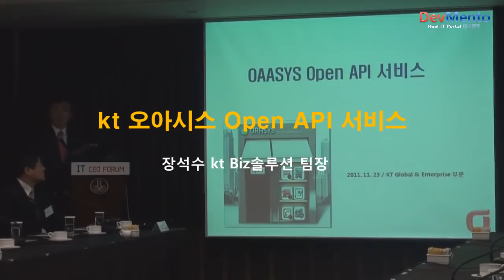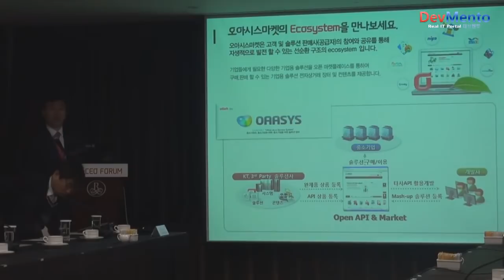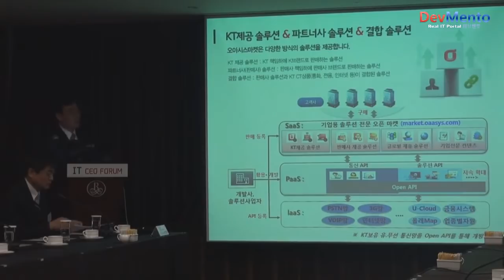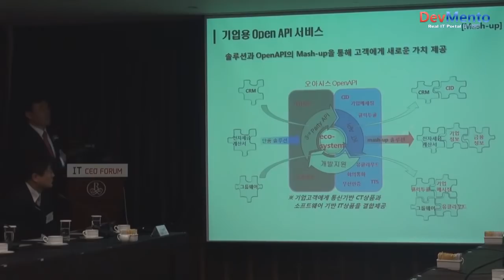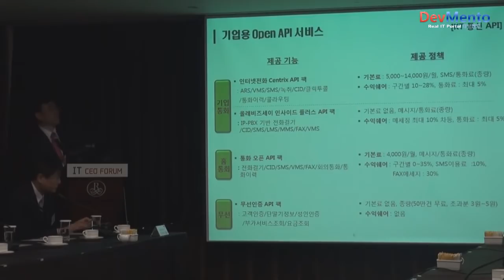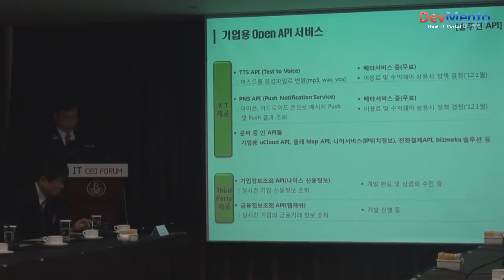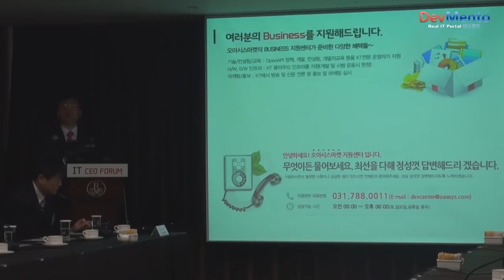kt 오아시스 Open API 서비스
[ItOnAir]데브멘토 동영상, 장석수 kt biz솔루션 팀장
오아시스 마켓의 에코시스템과 kt제공 솔루션 & 파트너사 솔루션 & 결합 솔루션
기업용 Open API 솔루션의 종류와 서비스 정책 및 활용 방법